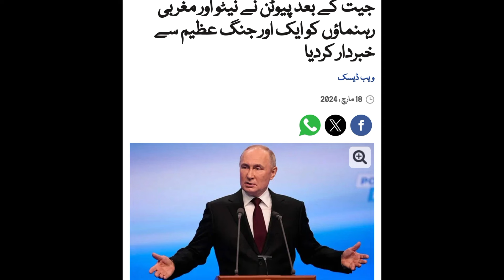Russia President Vladimir Putin's Wino fifth term in Office.